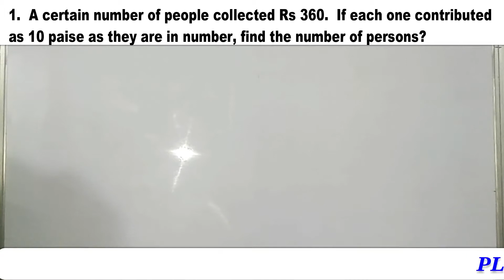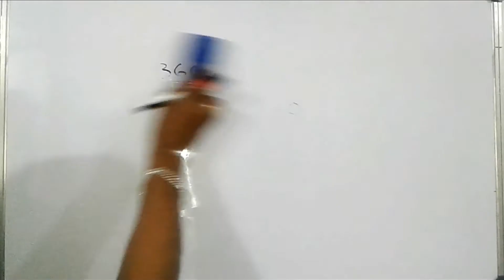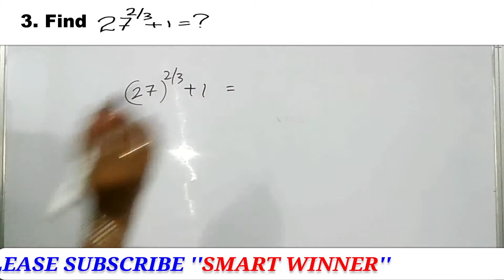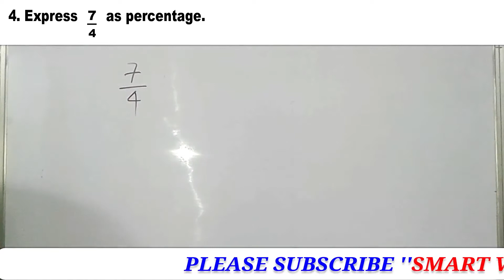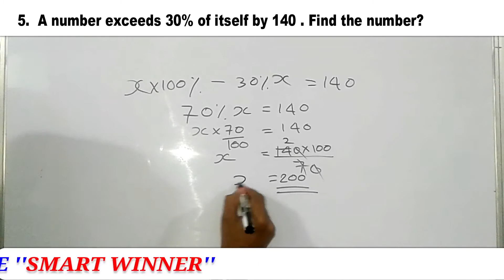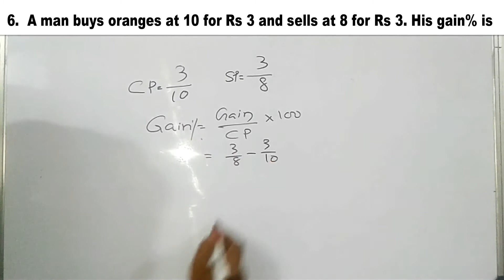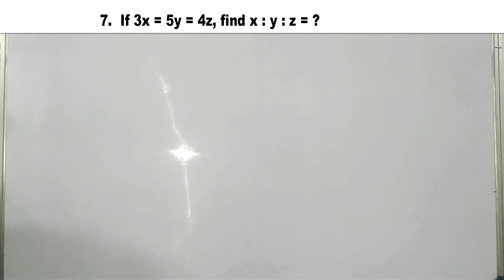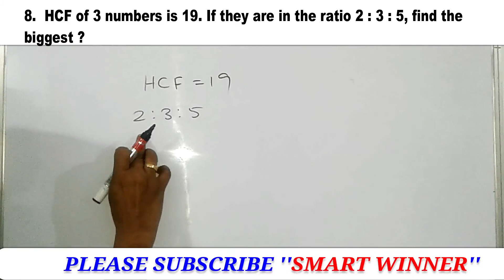CIVIL POLICE OFFICER REPEATING QUESTIONS ON MATHS||MODEL QUESTIONS